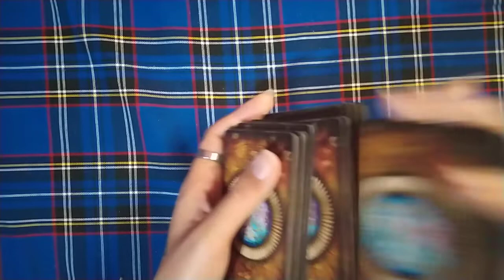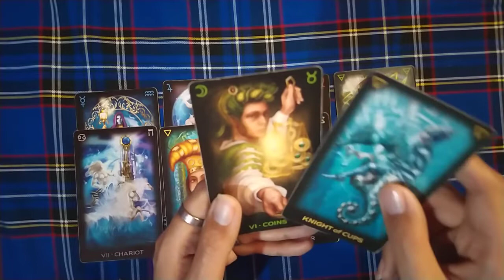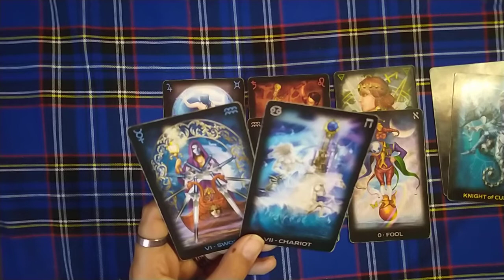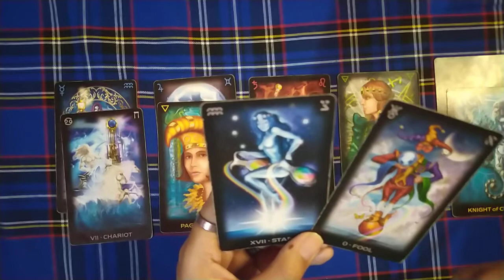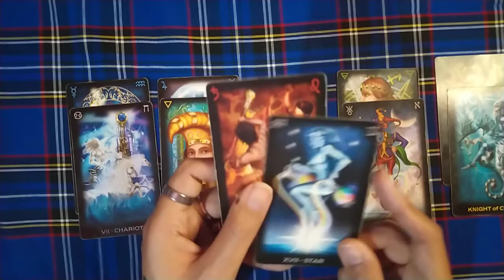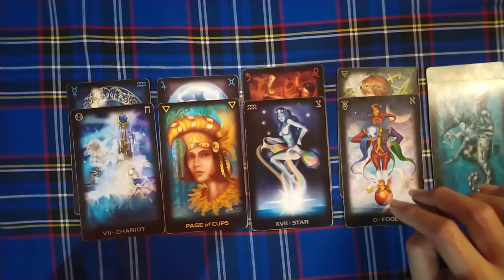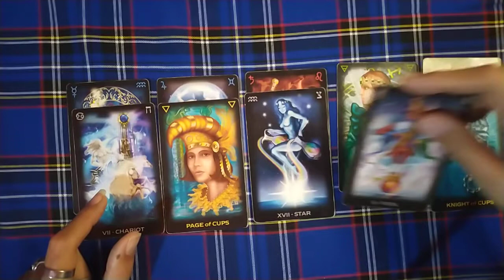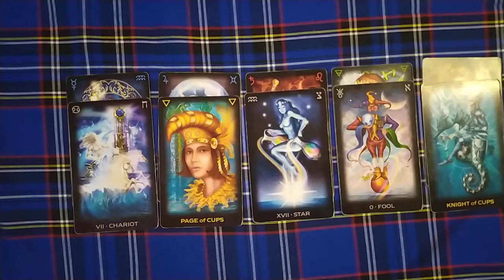♊GEMINIS: "tus guias te tienen una sorpresa" - 1 al 15 de marzo del 2021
🕯️RITUALES
🕯️LIBERACIONES ESPIRITUALES

🕯️TODO RITUAL NECESITA UNA CONSULTA PREVIA

➡️COMO CONTACTARME⬅️

🕯️TAROT DE HOROSCOPOS: